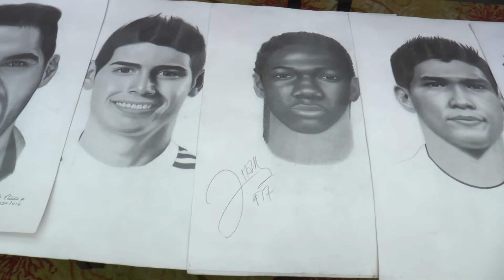El arte de la Selección Colombia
El técnico José Pékerman recibió un regalo muy particular, poco antes del duelo contra Brasil por las Eliminatorias a Rusia 2018.

Periodista: Alejandro Aguilar Briceño
Producción: William Fernano Cortés